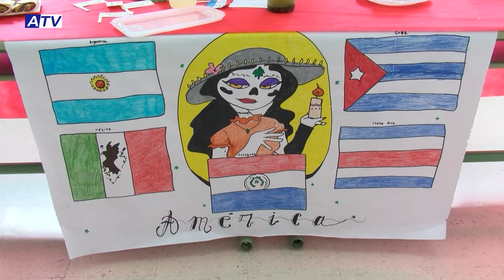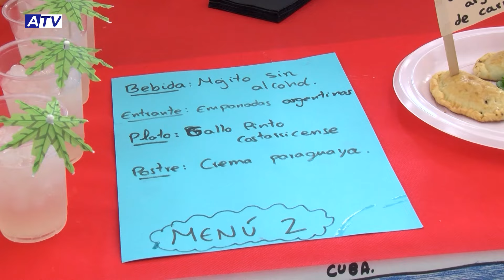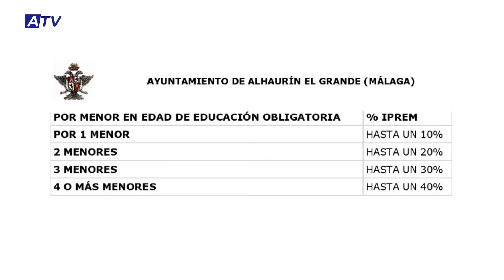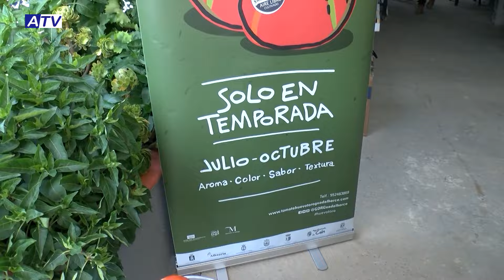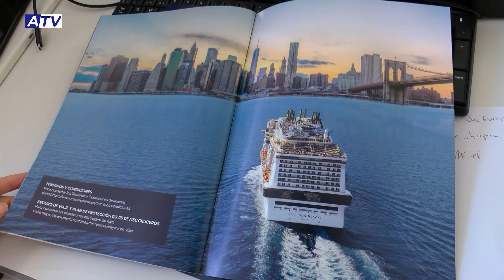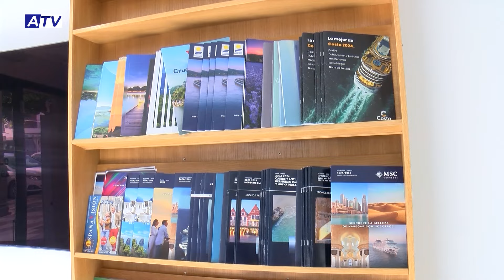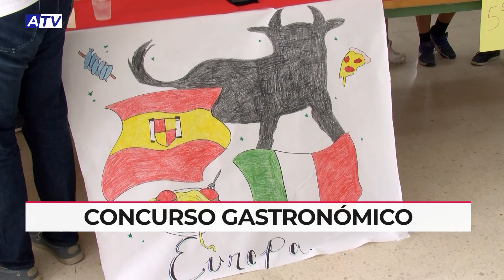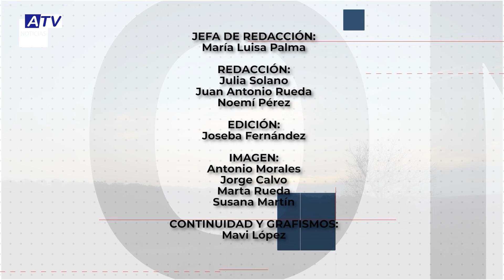NOTICIAS ATV 28 AGOSTO 2024 – ACTUALIDAD DE ALHAURÍN EL GRANDE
Noticias de Alhaurín el Grande. Actualidad del miércoles 28 de agosto de 2024 en el Informativo de ATV.

1. CONCURSO GASTRONÓMICO
El campamento municipal de este mes de agosto está a punto de finalizar. Hoy mismo los niños y niñas han podido disfrutar de una actividad muy especial: un concurso gastronómico con el que demostrar sus conocimientos de cocina.

2. AYUDAS ESCOLARIZACIÓN 2024/25
Las familias interesadas ya pueden solicitar en Servicios Sociales la ayuda por escolarización para el curso 2024/25, que este año ha incrementado hasta los 60€ por alumno.

3. LIMPIEZA EN EL CEMENTERIO
Los Servicios Operativos del Ayuntamiento se encuentran hoy trabajando en la limpieza y mejora del tanatorio, iglesia y zonas aledañas del cementerio municipal.

4. VIAJES PARA OTOÑO Y NAVIDAD
Y sin haberse cerrado aún la temporada de viajes de este verano, los alhaurinos ya empiezan a reservar escapadas para el otoño e incluso Navidad; en parte para aprovechar las ventajas de la venta anticipada en el contexto actual de inflación.